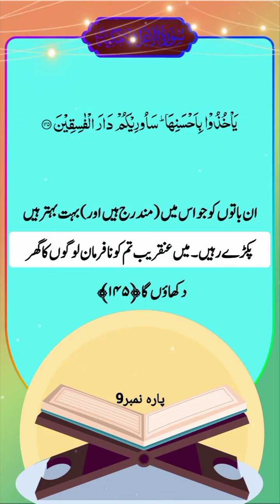Beautiful recitation of holy Quran | Quran translation